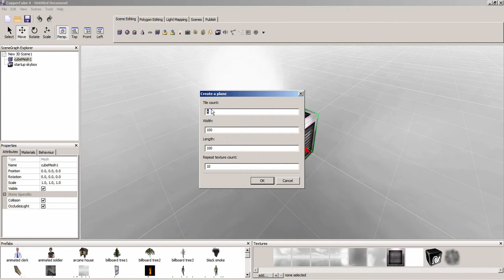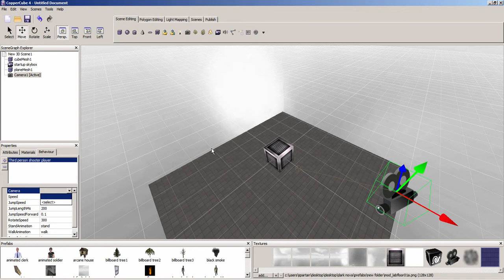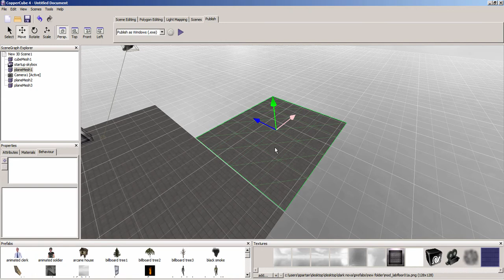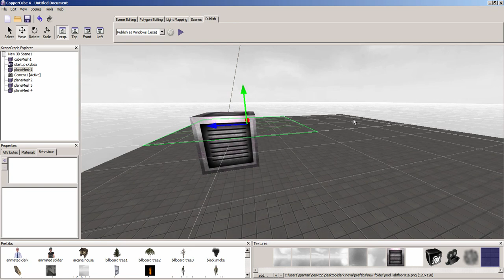Top down shooter Copper cube engine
Copper Cube 4 top down shooter